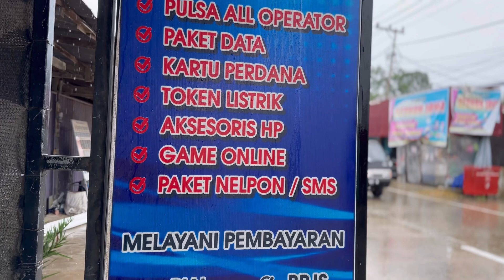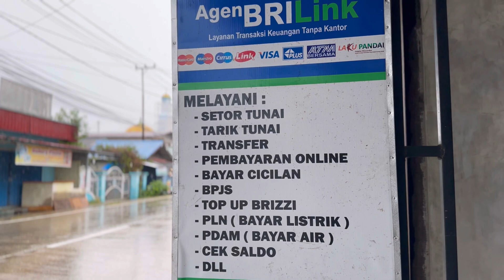Daily Life di Konter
Salah satu kesibukan jarang upload video